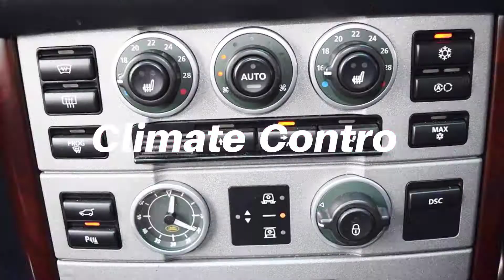UFZ9672 Land Rover Range Rover 4.8 V8 Supercharged 35th A-sa